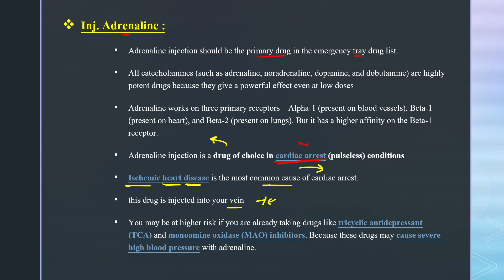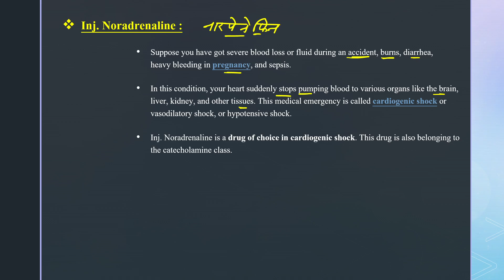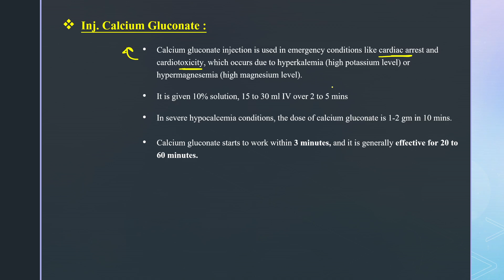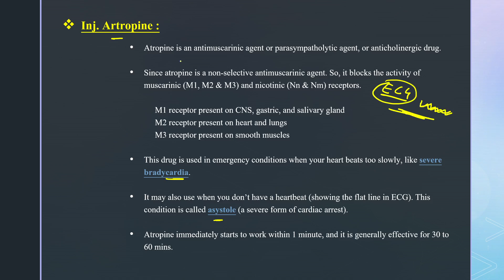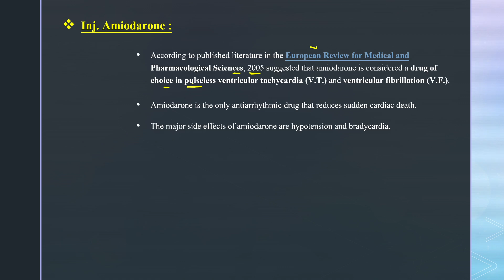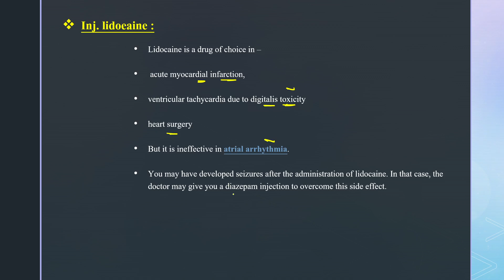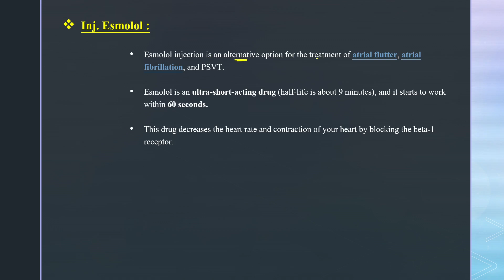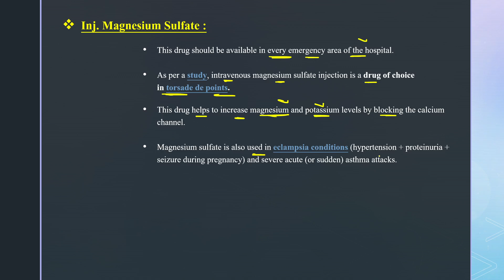Top 10 emergency medicines | Name, uses, routine | जान बचाने वाली दवाइयाँ